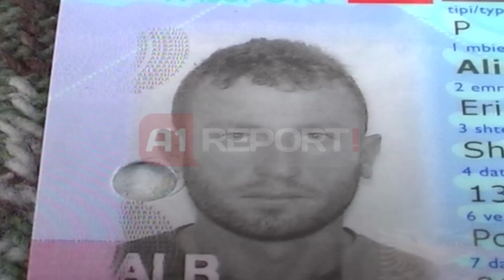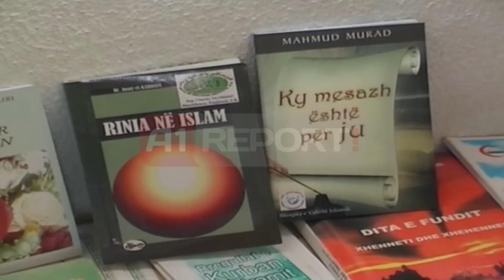A1 Report - Arrestimi i imameve, familjaret e te riut ne Siri: Te jepet denimi maksimal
POGRADEC- Menjëherë pas arrestimit të imamëve të dy xhamive në Tiranë kanë reaguar familjarët e 26-vjeçarit Ervis Alinji nga fshati Leshnicë II rrethit Pogradec. 26-vjeçari është njëri prej shumë shqiptarëve që ka rënë pre e mashtrimeve në emër të fesë dhe ka shkuar në Siri duke luftuar përkrah rebelëve për të rrëzuar regjimin e Bashar Al-Assad.

Kamera e "A1 Report" ka shkuar në banesën e 26-vjeçarit ku dhimbja dhe malli i familjarëve për Ervisin të le pa fjalë. Është pikërisht i ati i 26-vjeçarit, Hamdi Alinji i cili me lot në sy kërkon që shteti shqiptar ta ndihmojë në gjetjen e të riut dhe kthimin e tij në shtëpi.

Ai tregon mes dhimbjes se djali i tij u ka mbajtur sekret vendndodhjen familjarëve duke u thënë se ndodhej Gjermani dhe pas insistimit të vetë babait për t'i treguar se ku ndodhej në të vërtetë 26-vjeçari ka shkëputur menjëherë komunikimin me familjarët e tij.

Ndërsa kërkon me lutje gjetjen e djalit të tij, qoftë edhe të vdekur, Hamdi Alinji kërkon dënimin maksimal për imamët e arrestuar, duke shtuar se fshihen edhe shumë persona të tjerë pas tyre.

Sipas të dhënave vetëm nga fshati Leshnicë, në rrethin e Pogradecit kanë shkuar të organizuar në Siri tre të rinj ku njëri prej tyre mbeti i vrarë një muaj më parë gjatë luftimeve përkrahë rebelëve, ndërsa mësohet se ata nuk janë të vetmit shqiptarë që po luftojnë në Siri.

Ndërkohë policia e Korçës gjatë një operacioni në xhaminë e fshatit Leshnicë ka sekuestruar disa libra, ku sipas burimeve nuk i përkisnin fesë, por kishin lidhje me xhihadin, ndërsa nuk jepen detaje më tej për shkak të hetimeve.